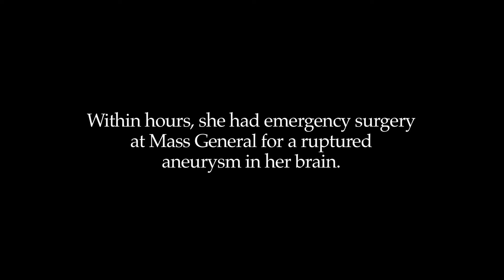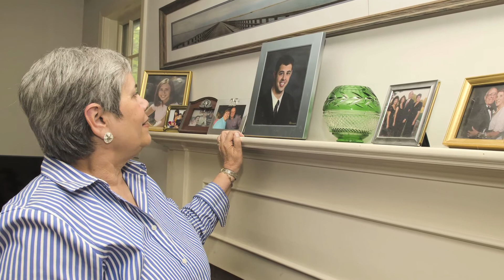Minimally Invasive Brain Aneursym Treatment Saves Patient's Life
A Mass General patient, Sharon, experienced severe pain in the back of her head one day before going to the hospital. She was moving her daughter into a new apartment when she began to feel a headache, which was the sign of a brain aneursym. She was seen by our interventional radiologists who performed minimally invasive, image-guided procedure to treat her brain aneurysm. Dr. James Rabinov and team treated her aneurysm with the goal of giving Sharon the best possible outcome. Learn more about our treatments for blood vessel disorders on our